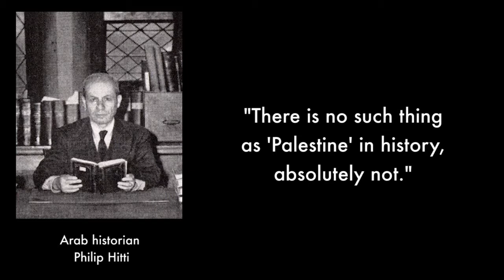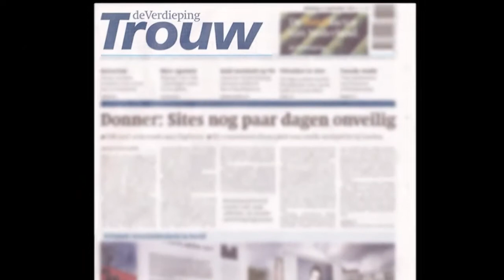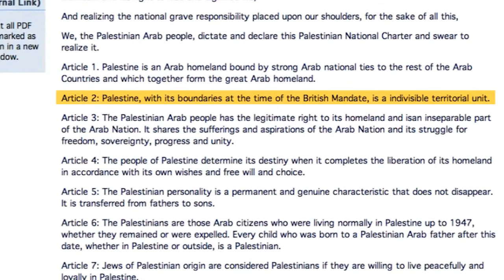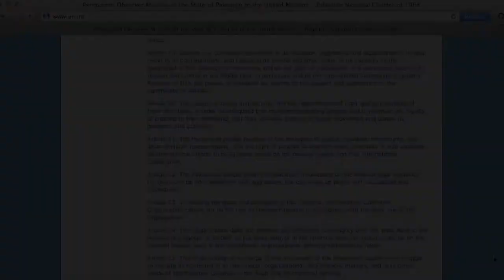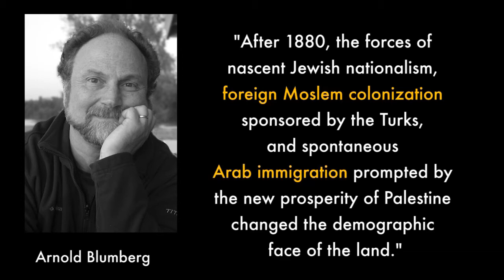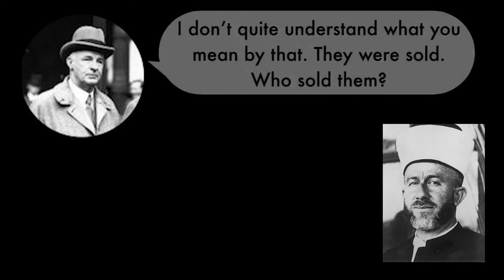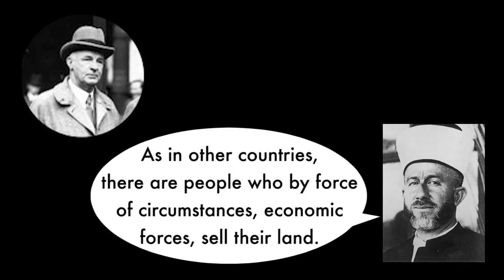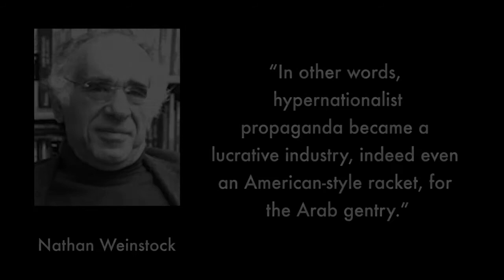WHAT IS PALESTINE WHO AND ARE THE PALESTINIANS?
All book chapters and videos

The video dispels certain myths concerning the origin of the name 'Palestine' and of the 'Arab Palestinians.' It documents that the 'Arab Palestinians' are in fact mostly from other places, and migrated to what is now Israel at the same time as the Zionist Jews, many of them because of the economic boom that the Zionist Jews produced in what was then British Mandate Palestine. The Zionist Jews did not steal the "best" land from Arab landowners but in fact purchased abandoned desert and swamp land from absentee Arab landlords who were quite eager to sell. This was explained by Hajj Amin al Husseini himself. Husseini, father of the Palestinian movement, launched his fourth terrorist attack against the Jews of the Mandate in 1936-39. The violence was so great that the British sent a team to investigate. When questioned, Husseini admitted that the Zionist Jews had not stolen anybody's land but in fact had bought it. In fact, Husseini had been among the major consolidators and sellers of land, and growing tremendously rich by it.

For all chapters and videos